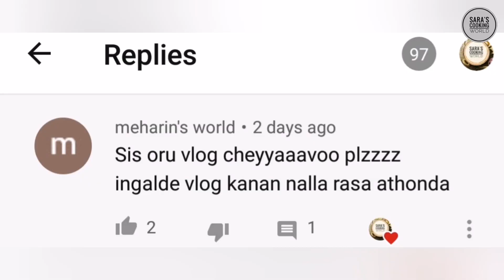A Day In My Life||അനസ്‌ക്കന്റെ വീട്ടിലെ വിശേഷങ്ങളും പിന്നെ ഉപ്പാന്റെ സ്പെഷ്യൽ Dahi Vada||തൈര് വട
Ingredients

Chana
Semolina
Mustard seeds
Onion-
Curd
Turmeric powder
Salt-as need
Baking soda
Coriander leaves
Chilly powder
Water

Uppa Special Undakkayi Recipe 👆